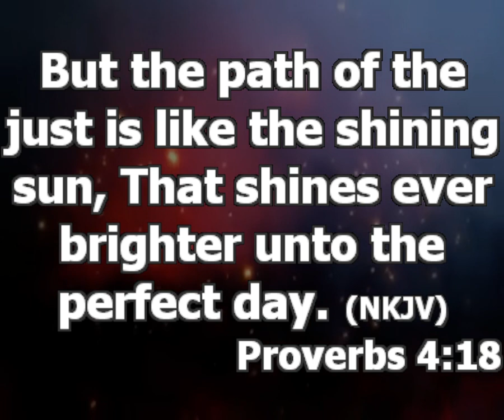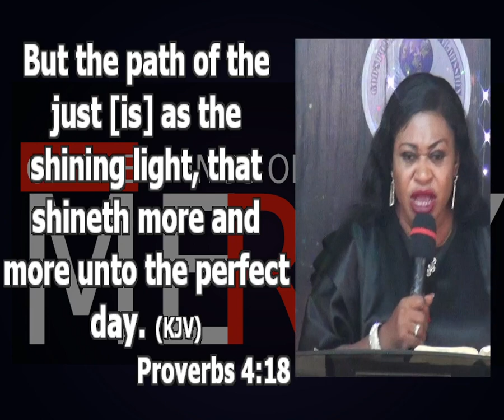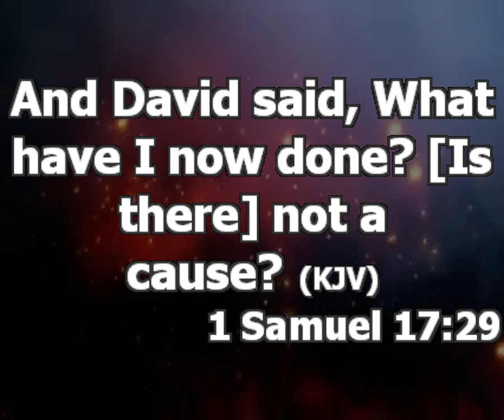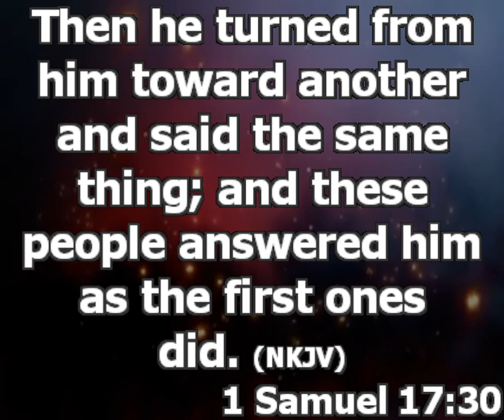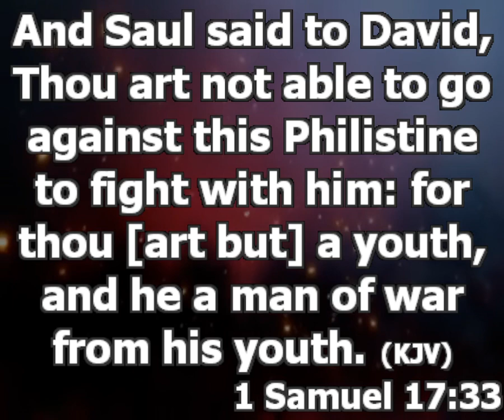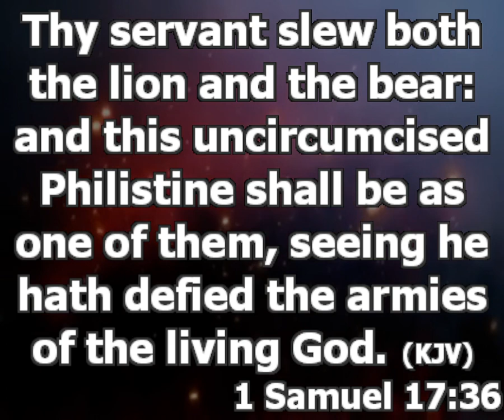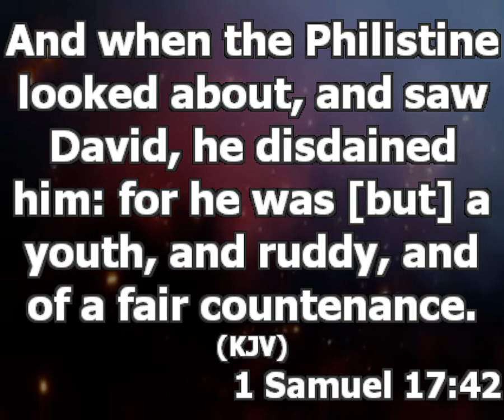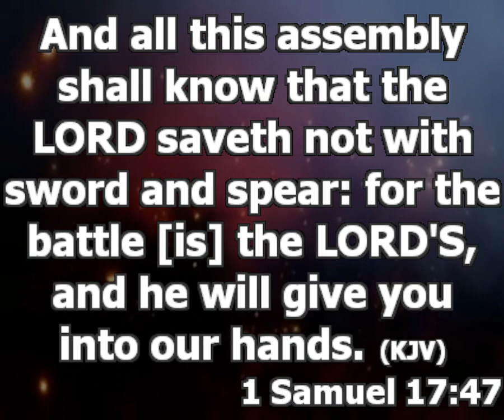Next Level | Pastor Oluwayemisi Afolabi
Min: Pastor Oluwayemisi Afolabi
Topic: Next Level
Text: Proverb 4:18
1st service

Next level means you are moving to a better place.

As children of God, we do not have just one next level. The part of the just is as a shining light that shines brighter and brighter. It is a continuous progress. The moment you come to a next level, you should prepare for another one.

The next level should not be a one position. It should never end. Keep moving to the next phase of your life.

Principle Needed To Move To The Next Level.

Everything in life is governed with principle.

1. Develop a strong will like David. This will make you to enter the glorious plan of God for your life. A determined mind.

2.
a. You need a strong will because the devil will use people to throw stones of discouragement at you to make you to relent in attempting your next level. 1 Sam 17:28-30 when David got the battle field, his brothers were the first to throw the stone of discouragement at him.
How do you feel when the devil is using your own brother to be throwing the stone of discouragement at you? Painful. When you are being discouraged by the people you call your own, you feel bad.

Don’t be discouraged. For you to move to the next level, you must not allow the voice of the discourager to prevail.
Even if they say it’s not possible, try. If you fail, you will learn from your mistake and won’t make it the second time.
In getting your will done, you will be thrown different stones of discouragement at you.

b. The devil will use more people to discourage you. 1 Sam 17:31-37 just like how he used outsiders to discouraged David. But David did not allow their voices to prevail. As they were showing him reasons he wouldn’t conquer Goliath, he proved to them that he can conquer Goliath. The level of the word of God you know is what will make you to overcome challenges when they arise.

When the devil is showing you impossibilities, why don’t you show them possibilities through the word of God? Don’t let the enemy defeat you by discouraging you.

Four things that will help you to develop a strong will
1. Your trust in what God can do is studying the word for growth.

2. When you understand that the devil is a liar, he is always different from whom he pretends to be.

3. Like David, move away from negative minded people. Don’t stay around them.

5 people you should be far from

i. Those who don’t know your worth

ii. People who do not trust you

iii. Those who always put you down

iv. People who do not respect you

v. People who takes your loyalty for granted

4. Never forget yesterday’s victories because every single time you remember, a new strength of progress is birthed in you.

Summary
David killed Goliath and get to the next level. You too can get to your next level as long as you develop a strong will.